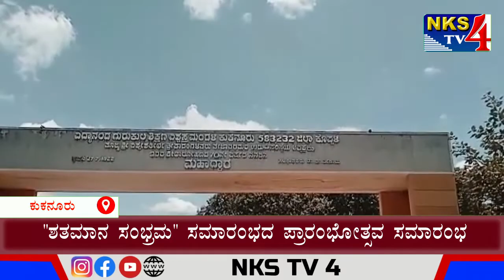ಕುಕನೂರು "ಶತಮಾನ ಸಂಭ್ರಮ" ಸಮಾರಂಭದ ಪ್ರಾರಂಭೋತ್ಸವ ಸಮಾರಂಭ|NKS TV4